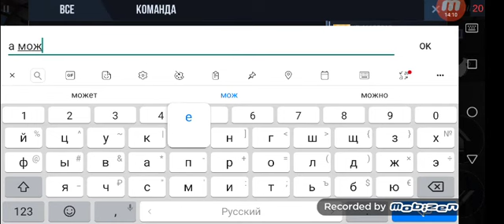Чоткая игра в стэндоф 2